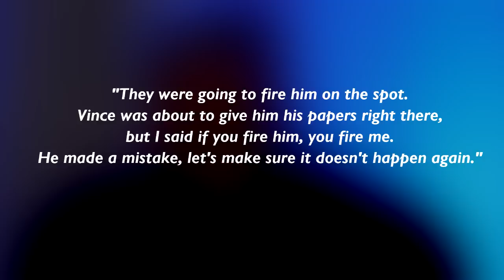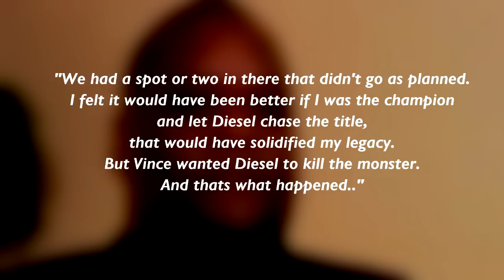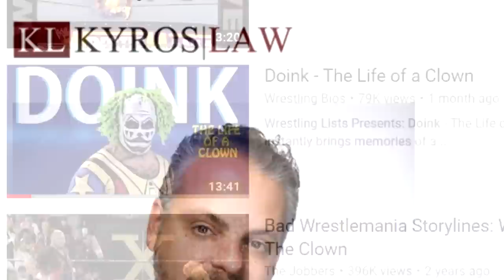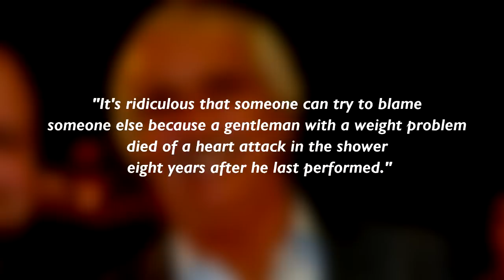The Life and Career of King Mabel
Wrestling Bios Presents - The Life and Career of King Mabel

Old school wrestling fans will remember Nelson Frazier Jr, better known as Mabel, as the personification of everything wrong with 1995 WWF. Fans of the attitude era will remember Nelson Frazier Jr as Viscera, a member of the Ministry of Darkness, and some fans may even remember Nelson as Big Daddy V in WWE ECW.

Nelson is an example of a failed push in WWE. It has also since been reported that he wasn't the safest guy to work with either.

This mini documentary looks at Mabel and his debut in the WWF in the Men on a Mission tag team, his singles push as the 1995 King of The Ring winner and his coronation as King Mabel, Sir Mo and his problems with Shawn Michaels and The Kliq, Mabel vs Diesel at SummerSlam 1995, Mabel's return to the WWF as Viscera, his work as Big Daddy V and details about his passing.